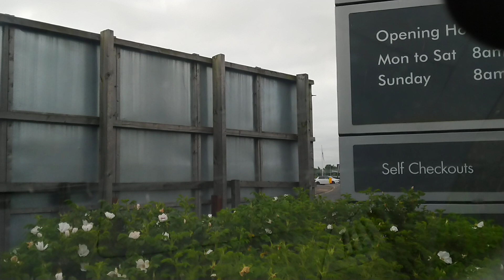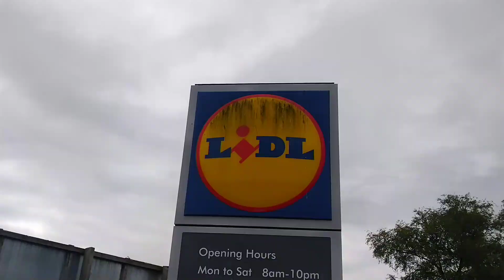Waitrose to LIDL via The Craig's Roundabout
In this episode , the man in the car park gets paid for collecting Trolleys well done good job  oh look it is an Audi 100 from the 90s